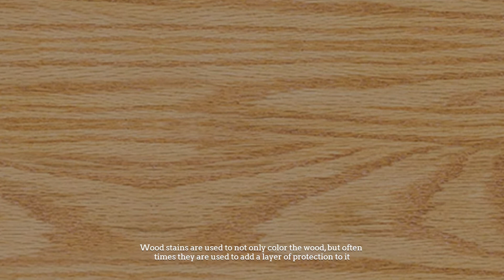Wood Stain vs Dye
☑1.  Ready Seal 512 5-Gallon Pail Natural Cedar Exterior Stain
☑2.  Varathane 331305 Aged Wood Accelerator
☑3.  Minwax PolyShades Wood Stain
☑4.  Olympic Maximum Wood Stain And Sealer For Decks, Fences

There is a difference. Stains are made of colored pigments that stick in the grain and pores of the wood surface while dyes consist of microscopic particles that penetrate the wood itself. Most common wood dyes are powders that are mixed with water or alcohol. So, let's dive into the video.

NUMBER 1 (most popular).

What is wood stain?

Wood stains can even be created from household items like coffee and tea! Today I’m talking about the store-bought wood stains. Wood stains are primarily used to color wood while they sometimes provide protection to the top layer of the wood. There are two main types of stains; oil-based and water based.

NUMBER 2.

What is wood dye or wood tint?

Wood dye (also known as wood tint) is comprised of a colorant and a solvent (like alcohol or water). Unlike wood stain, which sits on the top of the wood surface, wood dye penetrates the wood and colors the wood from within. The color is more translucent than the color from a wood stain.

NUMBER 3.

WHY you would use wood dye vs. wood stain?

Wood stains are used to not only color the wood, but oftentimes they are used to add a layer of protection to it. Wood dyes, on the other hand, penetrate the wood and do not give a protective layer like most wood stains do. Like I said earlier, wood dyes are more translucent. This is helpful when you want the wood grain to show. The dyes are made of much smaller molecules than wood stains, so light can pass through them easier. This is good in one sense, like if you want wood grain to show, but not good if you want to protect the surface of the wood. You always need to add a top coat or sealer to a surface that you’ve applied wood dye to.